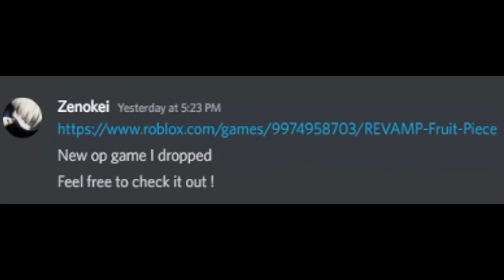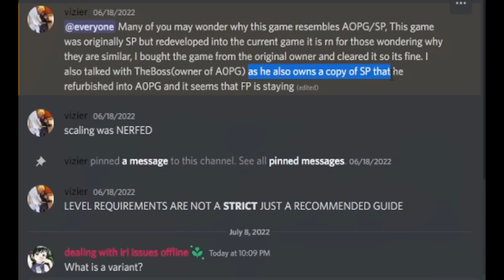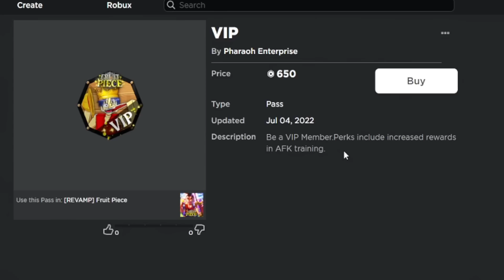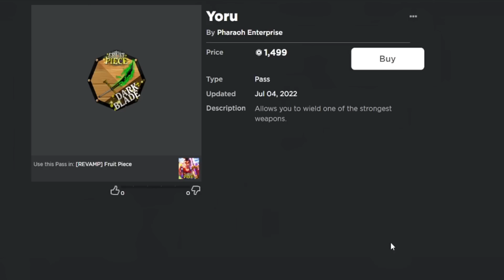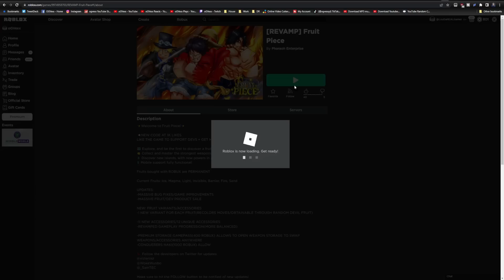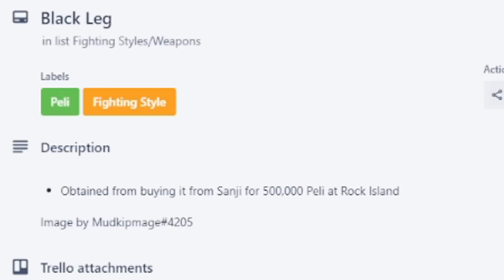A New One Piece Roblox Game just RELEASED! *its good*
Roblox Fruit Piece. Alright so yet another new one piece anime game just released on roblox and it's actually pretty good! Hope ya'll check this one out!